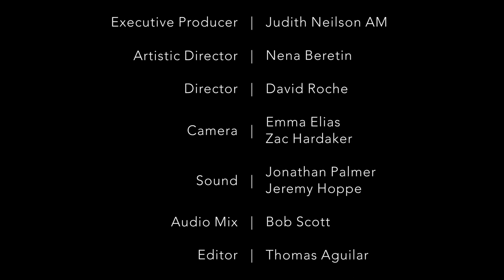Laura Chislett | Tumbleweed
Tumbleweed  (Xu Yifan)
Laura Chislett | Flute

I have used different kinds of timbre to structure Tumbleweed. I wanted to exploit the flute’s potential for making sudden timbral changes. Furthermore, I’ve explored the boundary between breath-noise and melody-tone as I believed that it could support further investigation. This piece also tells a brief story about a journey. The seed of the tumbleweed flies away on the wind, travelling a long way, but finding no one at the end.
-Xu Yifan